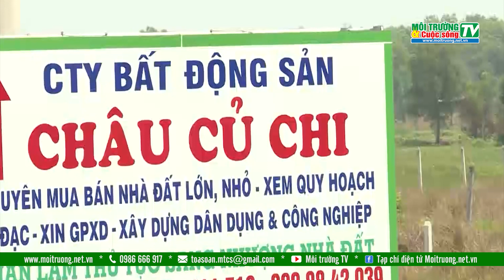Thị trường đất nền phía Nam khó biến động trong ngắn hạn